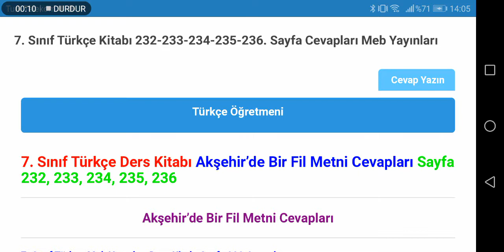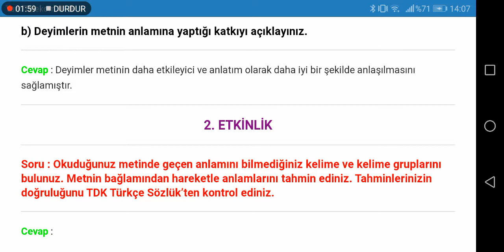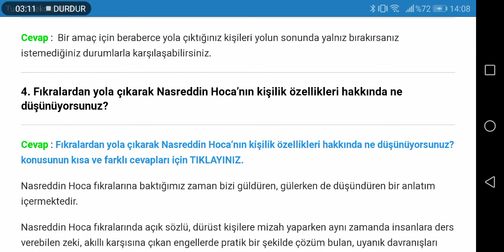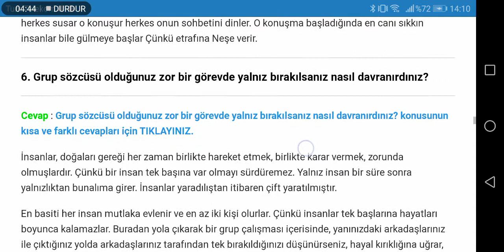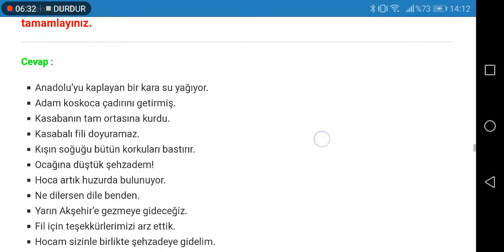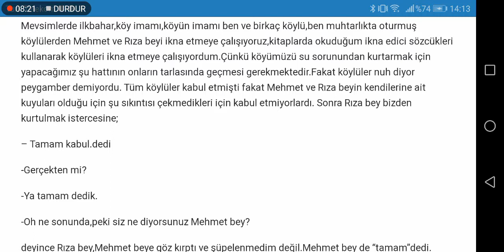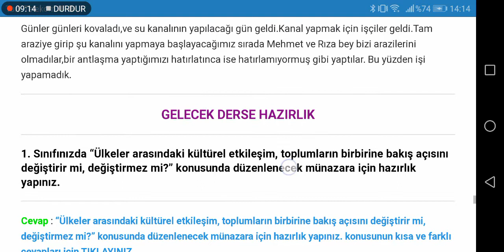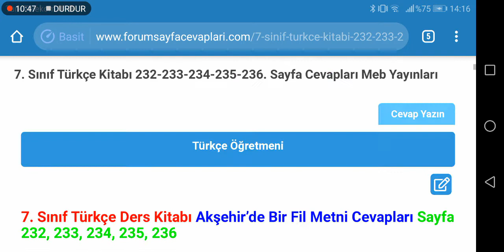7. Sınıf Türkçe Meb Yayınları Sayfa 232 233 234 235 236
7. Sınıf Türkçe Ders Kitabı Akşehir'de Bir Fil Metni Cevapları Sayfa 232, 233, 234, 235, 236